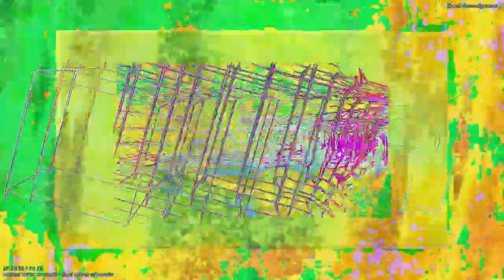[EPILEPSY WARNING] Movie 23 02 20 03h40m18s *Photosensitivity Warning*